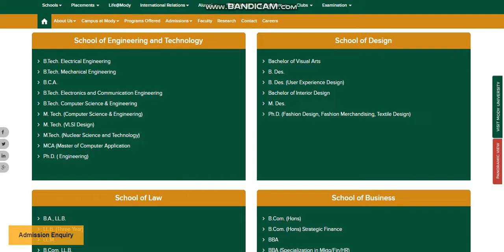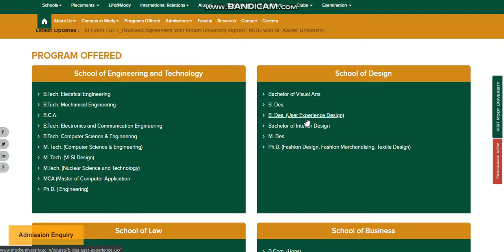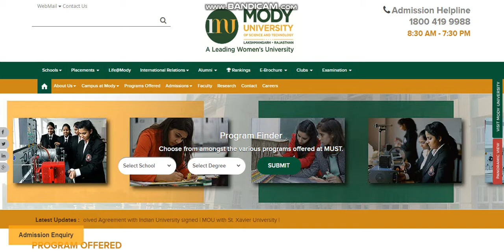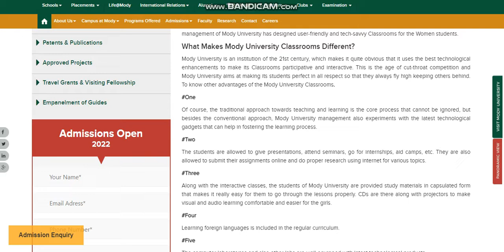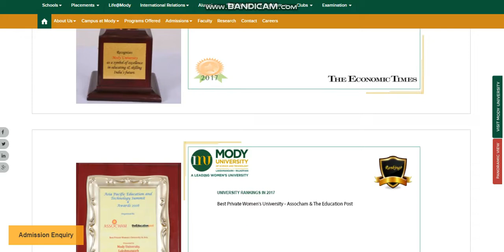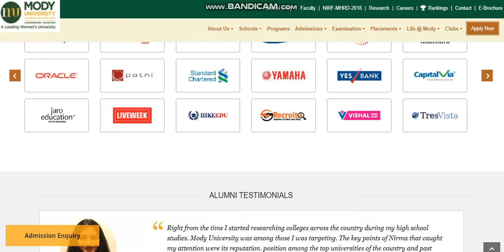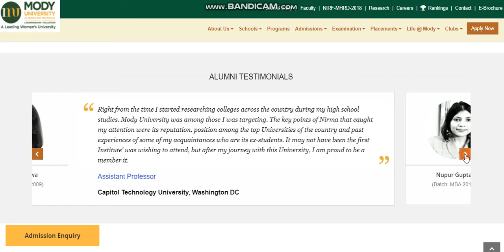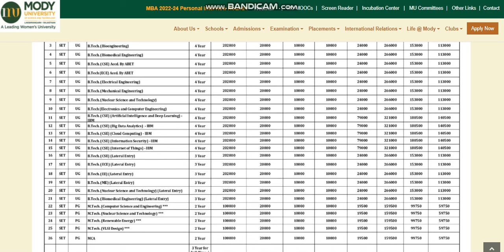Modi university sikar ! Best Women Secure university In India ! Best Colleges For Girls In India !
Hello Friends,
Mody University of Science and Technology formerly known as Mody University, Mody University  is a private woman's university located in the state of Rajasthan, India
It was established in 1998 by Mr. R.P Mody an industrial and philanthropist.

"studentkhabri"
"MODY UNIVERSITY LAXMANGARH"
"mody university rajasthan"
"Scholarship cum admission test"
"rating"
"MODY UNIVERSITY"
"university in rajasthan"
"mody university of science and technology"
"tapovan"
"mody university hostel laxmangarh"
"admission"
"courses"
"fee"
"events"
"Students Life & Facilities at Mody University"
"mody university hostel"

"studentkhabri"
"MODY UNIVERSITY LAXMANGARH"
"mody university rajasthan"
"rating"
"MODY UNIVERSITY"
"university in rajasthan"
"tapovan"
"admission"
"courses"
"fee"
"events"

"MODY UNIVERSITY LAXMANGARH"
"mody university rajasthan"
"rating"
"MODY UNIVERSITY"
"university in rajasthan"
"tapovan"
"admission"
"courses"
"fee"
"events"

TAPOVAN
Spirituality is the key to unlock the potential of the human mind.
PROGRAM OFFERED
School of Engineering and Technology
B.Tech. Electrical EngineeringB.Tech. Mechanical EngineeringB.C.A.B.Tech. Electronics and Communication EngineeringB.Tech. Computer Science & EngineeringM. Tech. (Computer Science & Engineering)M. Tech. (VLSI Design)M.Tech. (Nuclear Science and Technology)MCA (Master of Computer ApplicationPh.D. ( Engineering)

Bachelor of Visual Arts
B. Des.B. Des. (User Experience Design)Bachelor of Interior DesignM. Des.Ph.D. (Fashion Design, Fashion Merchandising, Textile Design)

B.A., LL.B.LL.B. (Three Year)LL.M.B.Com. LL.B.B.B.A. LL.B.Ph.D. (Law)
B.Com. (Hons)B.Com. (Hons) Strategic FinanceBBABBA (Specialization in Mktg/Fin/HR)BBA (Tourism and Travel Management)
B.A. (Hons.) EconomicsBBA (Digital Marketing)MBAPh.D. (Management)MBA (Integrated)

B.Com. (Hons)B.Com. (Hons) Strategic FinanceBBABBA (Specialization in Mktg/Fin/HR)BBA (Tourism and Travel Management)B.A. (Hons.) EconomicsBBA (Digital Marketing)MBAPh.D. (Management)MBA (Integrated)
School of Liberal Arts & Sciences
B.Sc. (Hons) Food and NutritionB.A . (Journalism and Mass Communication)B.A.B.A. (Hons) EnglishB.A. (Hons) PsychologyB.A. (Hons) Pol. ScienceB.Sc. (Hons) PsychologyB.Sc. (Hons) BiotechnologyB.Sc. (Hons) MathematicsB.Sc.B.Sc. (Hons) Forensic ScienceM.Sc. Food & NutritionM.Sc. PhysicsM.Sc. MathematicsM.Sc. Forensic ScienceM.Sc. ChemistryM.Sc. MicrobiologyM.Sc. BiotechnologyMA PsychologyMA EnglishPh.D (Science and Arts)